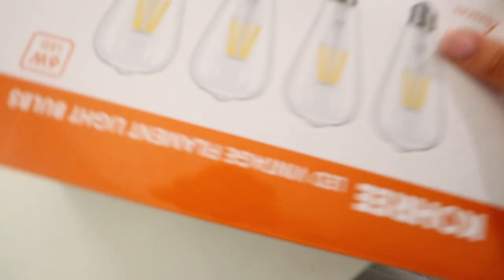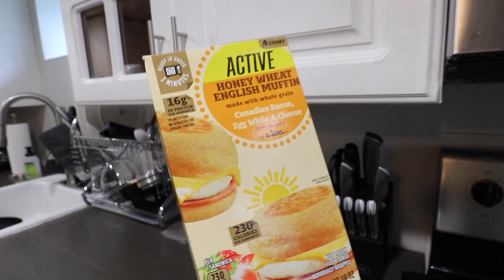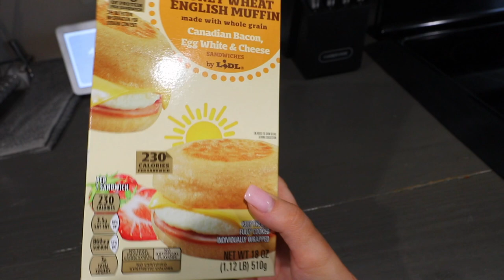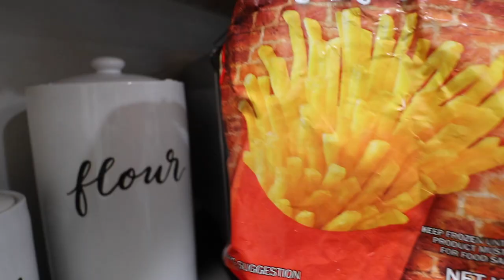Making BURGER BURRITOS! (cook with me, clean with me + making tiktoks)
T O D A Y ' S  L I N K S:
Cropped Hoodie
Grey Sweats
Slippers (similar)